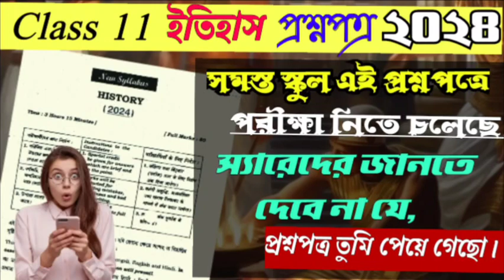স্যারদের জানতে দেবে না প্রশ্নপত্র তোমার হাতে 🔥 || class 11 history final exam question paper 2024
class 11 history suggestion 2024 samrat exclusive

class 11 history suggestion 2024 mcq

class 11 history suggestion 2024 pdf

class 11 history suggestion 2024 mamun exclusive

class 11 history suggestion 2024 answer

class 11 history saq suggestion 2024

class 11 history mcq saq suggestion 2024 class 11 history chapter 1 suggestion 2024

class 11 history question paper 2024 || class 11 history final exam question paper 2024 || class 11 history model paper 2024 || class 11 history suggestion 2024

class 11 history final exam question paper 2024

class 11 history question paper 2023 answer key

class 11 history question paper 2022 final exam

class 11 history suggestion 2023 samrat exclusive

class 11 history suggestion 2023 mcq

class 11 history suggestion 2023 in Bengali

class 11 history suggestion half yearly

class 11 history mcq saq suggestion 2024

class 11 history chapter 1 suggestion 2024

class 11 test exam 2024 question paper history

Wb class 11 model question paper 2024 history

class xi history question paper 2023

class xi history question 2022

class xi history question 2020

class xi history question answer 2023
class xi history suggestion 2024

class xi history suggestion 2023

class xi history question 2021

class 11th history question paper 2023

class eleven history suggestion 2023

class 11 history suggestion 2023 in bangla